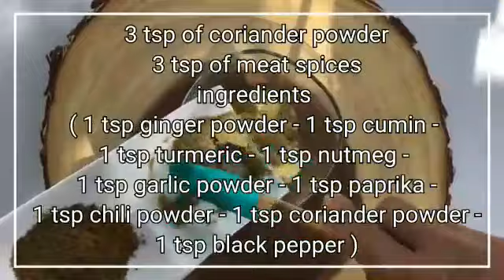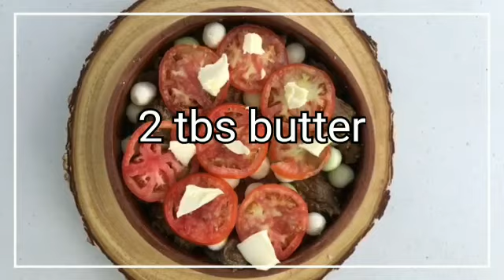Kawarma meat with okra n onion from a little village of southern Egypt very delicious 😋